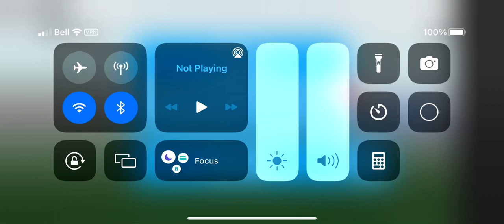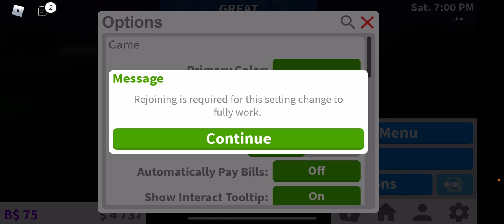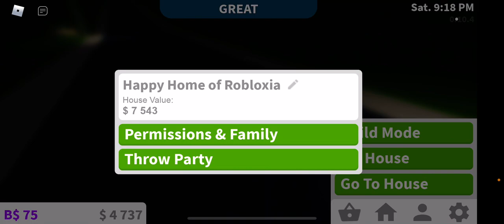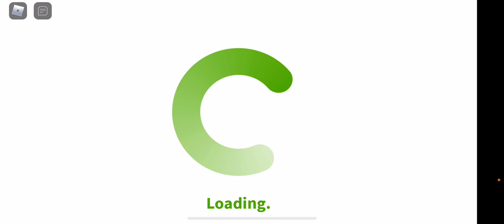Welcome To Bloxburg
Have a good weekend everyone💛😎